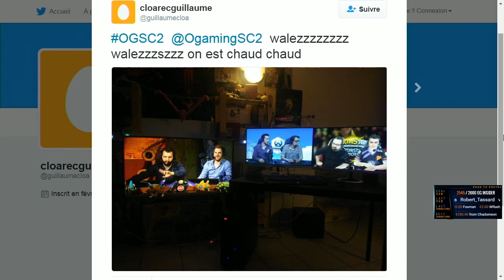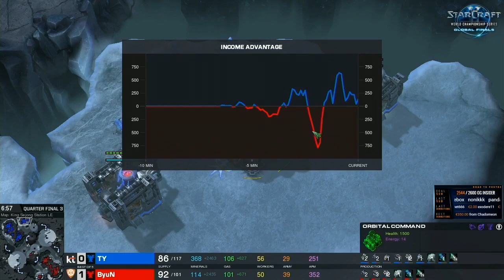TY vs ByuN TvT - WCS Global Finals 2016 - RO8 - StarCraft II